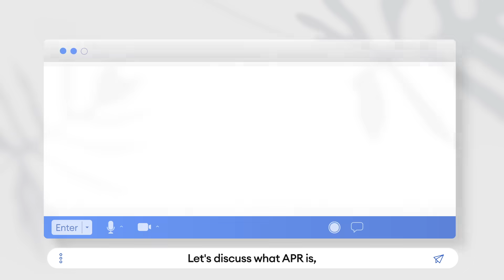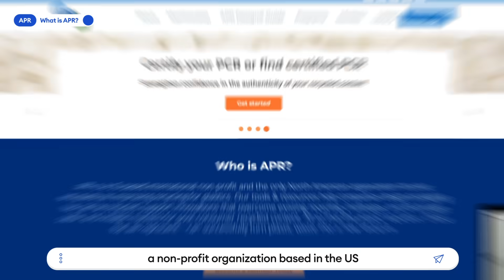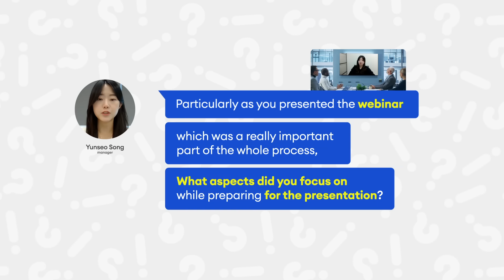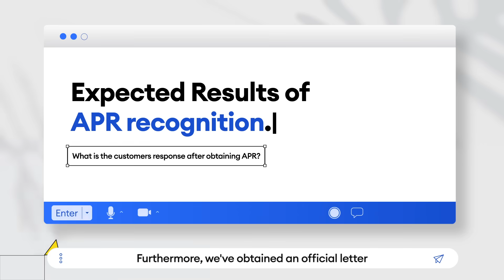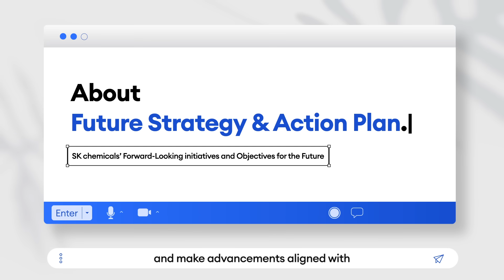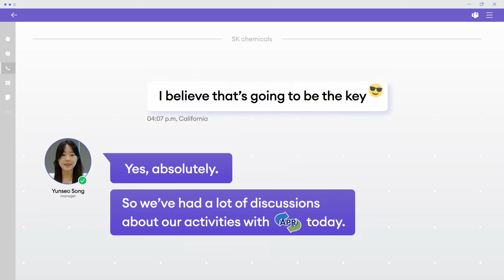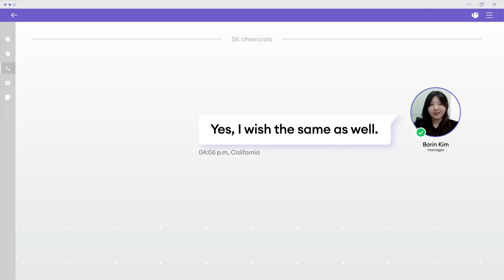[ENG/sub] 지속가능한 소재를 인증해준다는 거 알고 있어?│ SK chemicals' APR recognized Sustainable Material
세상을 변화시킬 준비 되신 분!
이번 SK케미칼의 이야기를 주목해주세요!
SK케미칼이 글로벌 순환재활용 PET 인증인 'APR인증'♻️ 을 받았습니다~
APR인증의 의미와 절차, 그리고 앞으로 SK케미칼이 나아갈 모습까지!
국내외 담당자들의 대화를 통해 함께 알아볼까요?💻
SK케미칼의 지속가능한 솔루션이 궁금하다면,
영상 주목해주세요!😉

Are you ready to change the world?
Please check out SK chemicals' latest story.
SK chemicals has received the APR Critical Guidance Recognition for its PET resins, proven the recyclability and its innovative technology.♻️
In this video, we'll discuss how we obtained this APR recognition, as well as SK's future plans to pursue sustainability.
Come and join our call with the sales representative in the United States to hear our lively story.
Make sure to watch this video 😉

00:00~00:20  Intro
00:21~00:50 ① About SK chemicals America, Inc
00:51~02:06 ② What is APR?
02:07~03:48 ③ The process of gaining APR recognition
03:50~04:27 ④ Expected Results of APR recognition
04:28~05:13 ⑤ About Future Strategy & Action Plan
05:14~06:30 Outro